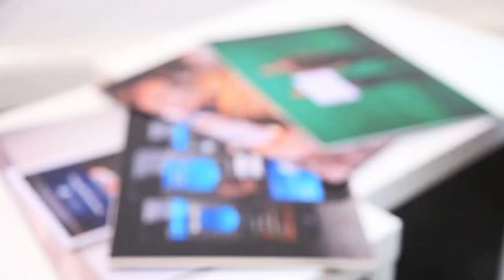eightytwenty Short Showreel 2015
A small snippet of our work from the past 12 months